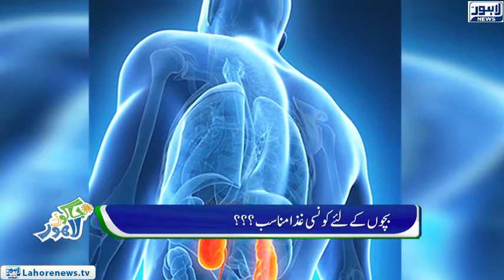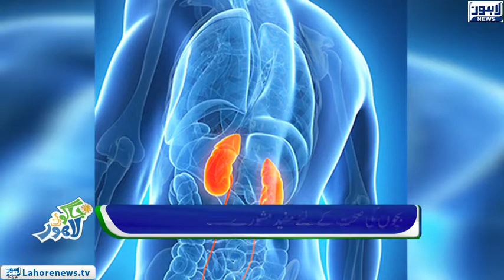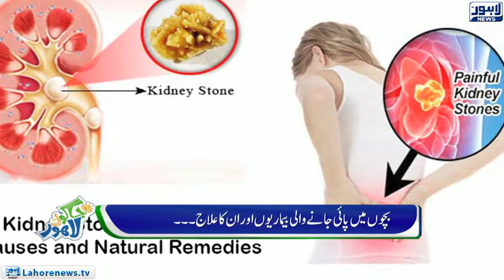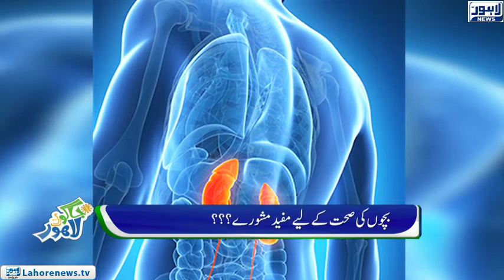Jaago Lahore - Episode 557 - 15 Nov 2018 - Part 03